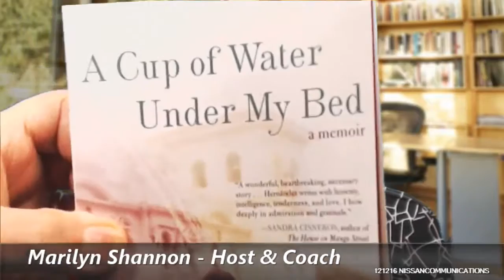How To Tell Your Story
Author Daisy Hernandez visits The Breaking Free Show with Marilyn Shannon, marilynshannon.com and shares her love, honesty, and her brilliant writing. Daisy captures the nuances of her life as a Cuban/Columbian young girl growing up in New Jersey with honesty, humor, and a blending of emotion. She  honors the feminism of her mom and Tia's  as well as her coming of age sexuality in a beautiful story. A beautiful story that captures the greatness of our cultures, race, and understanding..